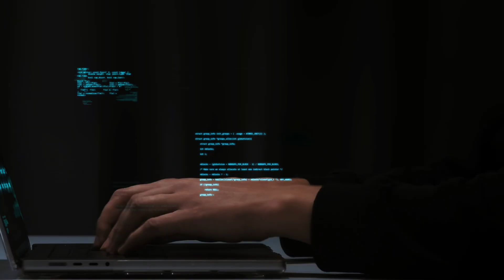The Tech CEO who's actually going to SAVE US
Join the ONLY FREE discord community that gives back to KIDS IN STEM

Hey friends,

While some tech CEOs claim AI will replace coders, GitHub's Thomas Dohmke advocates for universal coding education. Discover why learning to code remains essential and how to thrive in an AI-powered future with practical tips from a developer's perspective.

Hope you all enjoy & have an amazing week!

See y'all next week. Peace.